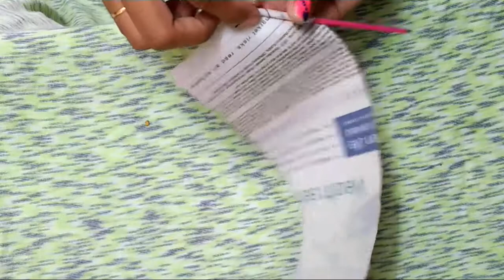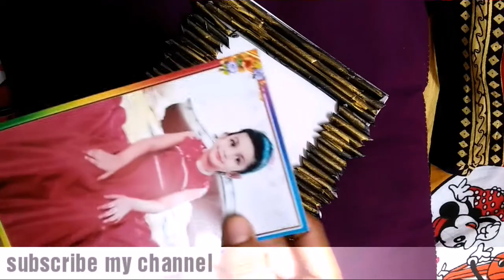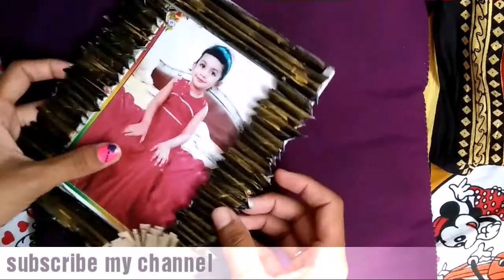DIY: best out of waste|newspaper craft|photo frame |newspaper photo frame-craft ideas